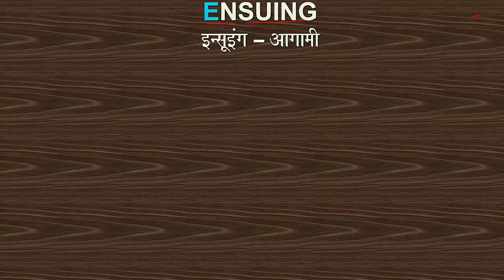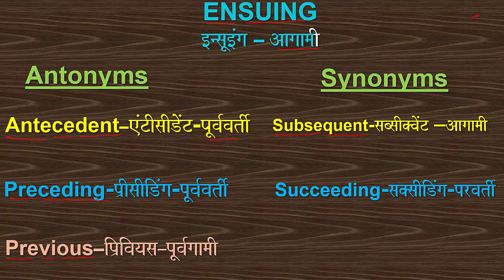ENSUING SYNONYMS_AND_ANTONYMS VOCABULARY SYNONYM ANTONYM MEANING_OF_ENSUING YOUTUBE_WORD SSC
WORD OF THE DAY - ENSUING: PRONUNCIATION, HINDI MEANING, SYNONYMS AND ANTONYMS